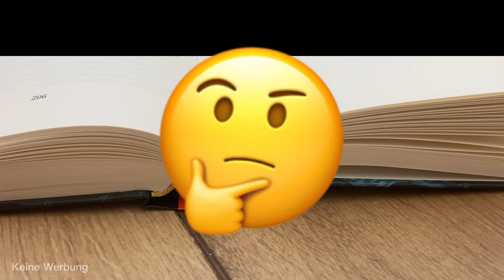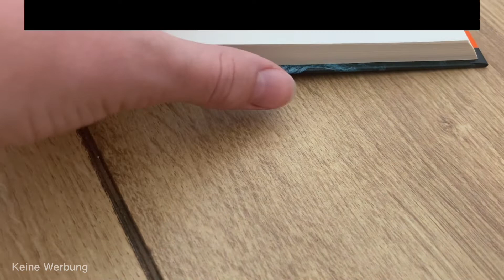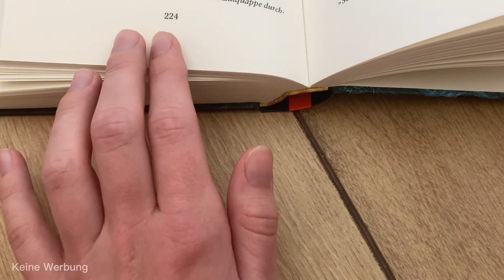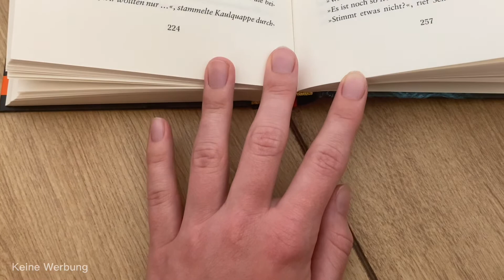Mir ist etwas komisches aufgefallen… l Jetzt mit Kommentarfunktion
Dieses Mal das Video mit Kommentarfunktion